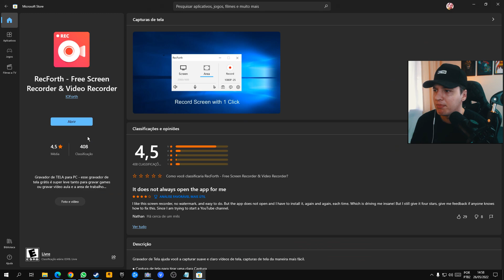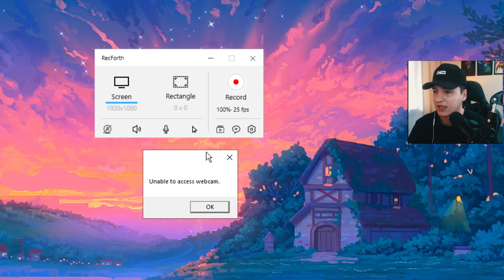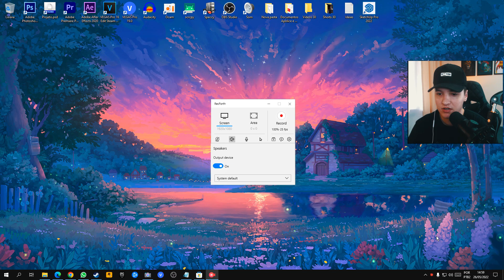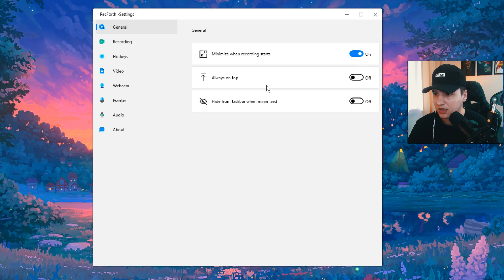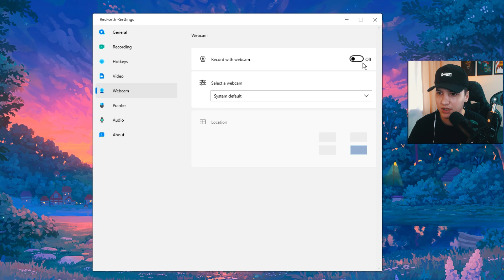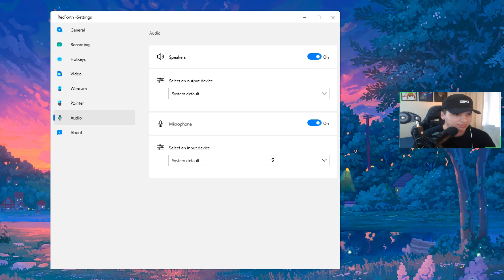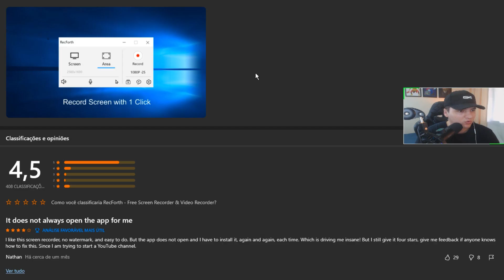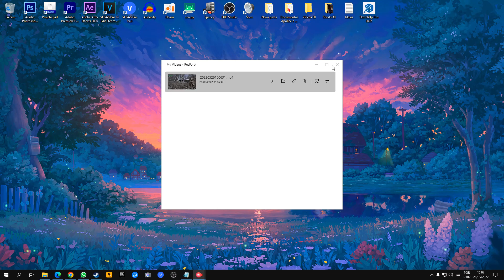Gravador de TELA Super LEVE PC 2022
Gravador de TELA Super LEVE PC 2022 - Novo gravador de tela para pc e notebook mais fraco serve para vídeos aulas e jogos